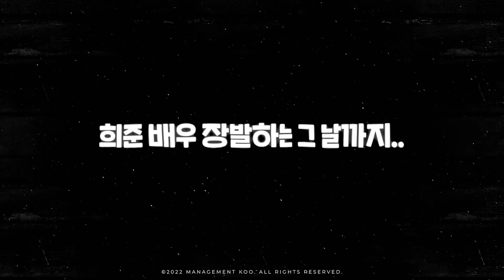[VLOG] 희준-밤톨=0? 보여줄게 완전히 달라진 나💇🏻‍♂️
다음 기회에,,

ⓒMANAGEMENT KOO